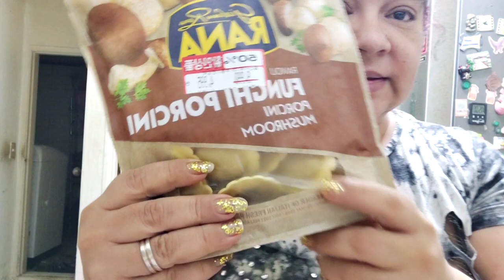dos recetas faciles, rapidas y deliciosas+comida coreana facil+comida latina+ravioles+pokumpab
hola amigas y amigos hoy les muestro dos recetas una de tuco, con ravioles y un arroz frito coreano,볶음밥, para aprovechar el arroz que queda para mi esposo,mi esposo me dijo que soy una beatifull youtuber jaja, y mirando goblin con el actor gong yu.Muchas gracias por suscribirse a nuestro canal y por sus mensajes y comentarios.Saludos desde Corea del Sur,  Busan